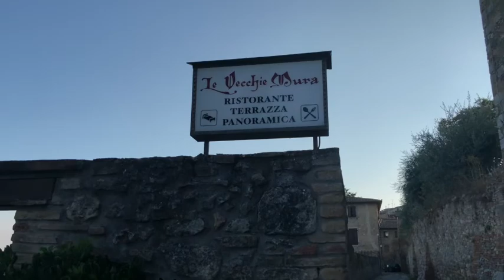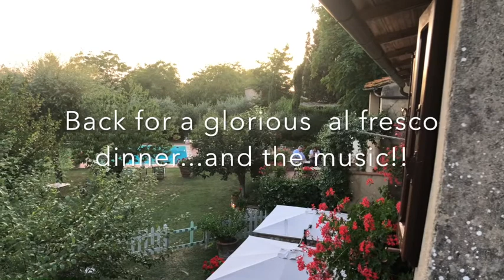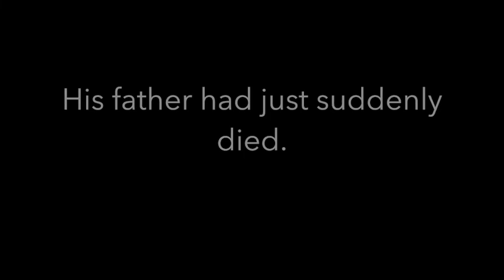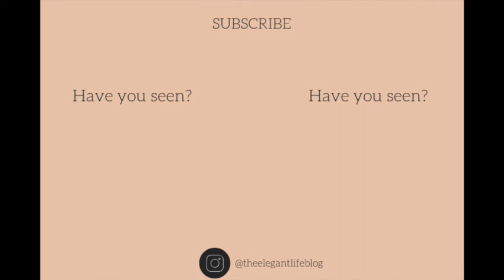My Summer HOLIDAY: From Tuscany to Utter Shock |The Elegant Life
Do you dream of Tuscany in Italy? Do you eve wonder how those beautiful hotels in Florence REALLY look inside? Well, this video shows all! I also share about the sad news we shockingly received this summer.
Video mentioned:

About Erin Kurt

Erin Kurt is an internationally renowned Spiritual Teacher & Coach who assists women from around the world, and from every faith or belief system to come back HOME to their Divinity so they are able to elegantly live & manifest exquisite lives for themselves.

Women who adore beauty, abundance, luxury and gorgeous experiences are drawn to Erin and her teachings. She is often referred to as The "Chic" Spiritual Teacher since she shares Spiritual Truths and processes that show women how to lead deep, spiritually connected lives while enjoying all the beauty that a human life can offer. She elegantly blends the two, giving women permission to experience it all.

As a young woman Erin was often told by spiritual teachers that she would do great things in this world.

Twelve years ago she was given the Spiritual name "Karma Changchun Paldra”, meaning “Radiant Light of Enlightenment Mind” by an internationally renowned Buddhist Lama.

Seven years ago she had a profound spiritual experience and soon after was gifted exquisite knowledge & abilities from the Divine.

Erin began putting these into practise and her entire life changed. Her dreams & desires began manifesting with ease and elegance, and her inner state was one of consistent inner peace, love & joy.

She now runs LIVE workshops and retreats, mentors women all over the world via Skype or in person and has created two extremely popular online programs that are changing women’s lives. Women are fully returning to their Divinity and are elegantly experiencing life changing moments and manifestations.

To learn how to create your own Elegant Life, start by taking Erin’s foundational course:

To learn more about Erin and her exquisite teachings visit her